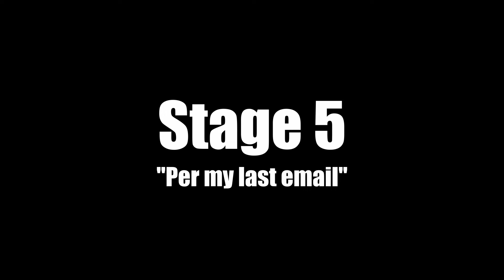Idaho Stage Descriptions